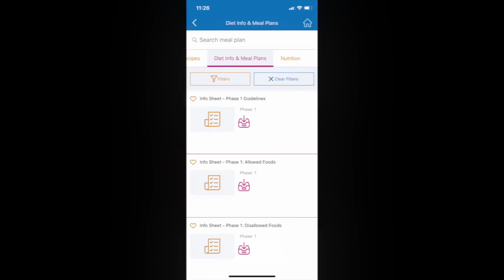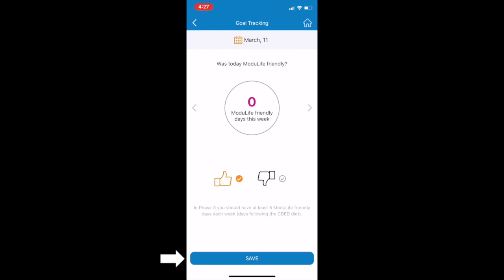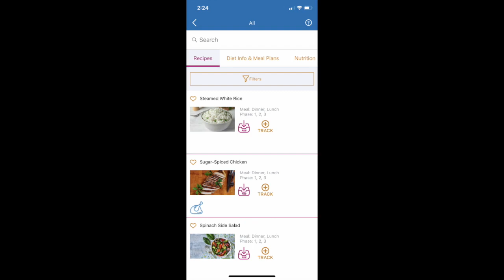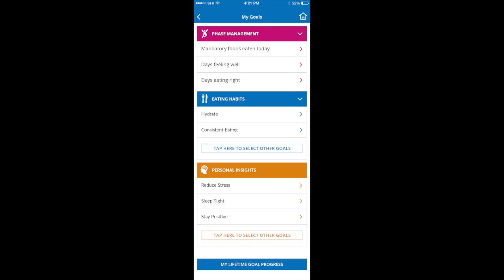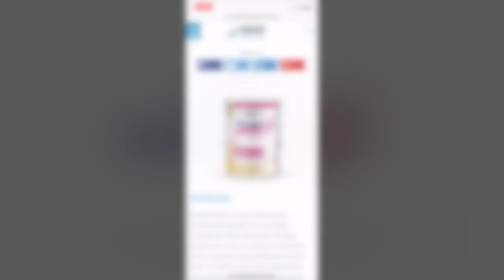ModuLife - Introduction to Patient Support Platform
The foundation of the ModuLife program is dietary therapy through the Crohn's Disease Exclusion Diet (CDED), a phase-based plan which couples Partial Enteral Nutrition with a whole food diet. The CDED is the first clinically proven therapy for the management of Crohn's Disease through diet.

Discover the ModuLife Support Platform from the eye of the Patient - Diet Info & Recipes, Classes, Messenger...

1. Sigall-Boneh R et al. Inflamm Bowel Dis. 2014;20(8):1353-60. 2. Sigall-Boneh R et al. J Crohns Colitis. 2017;11(10):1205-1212.